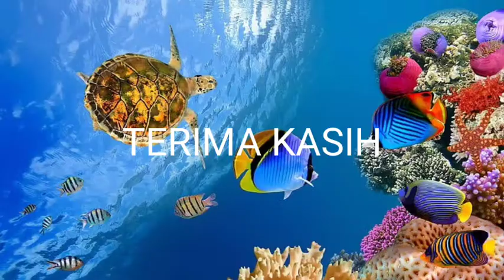28. Hanna Sulistiani (Pidato Bhs Indonesia)